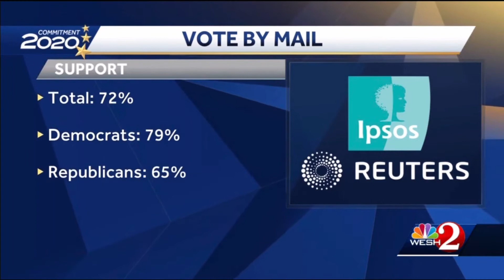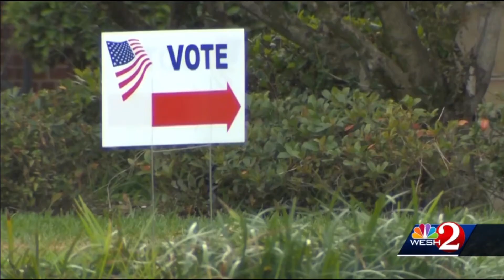Carlos G urges vote-by-mail for August, November elections during COVID-19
The time is now for Florida to start preparing to send vote-by-mail ballots to every registered voter in Florida as an alternative to in-person voting for August and November elections.